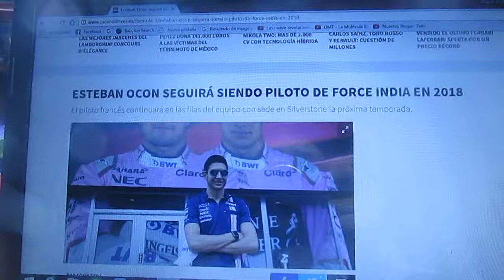Esteban Ocon seguirá en Force India para 2018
El francés seguirá en las filas de la escuderia india para la próxima temporada 2018 de la F1